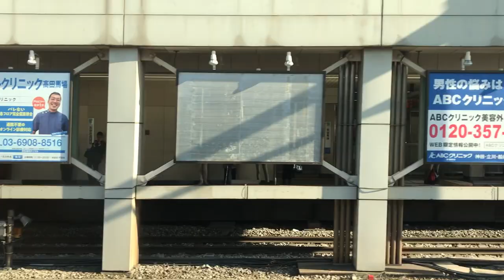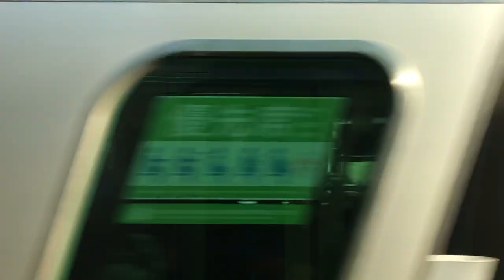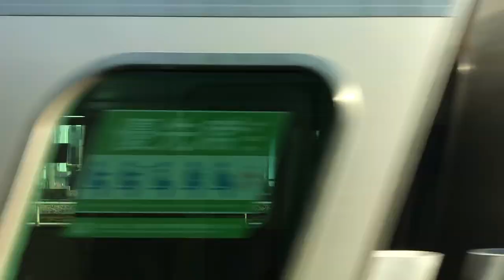左側車窓 山手線 E235系 高田馬場～新宿